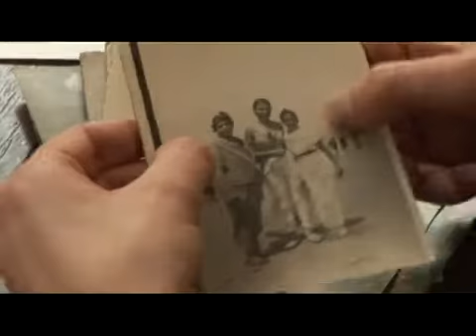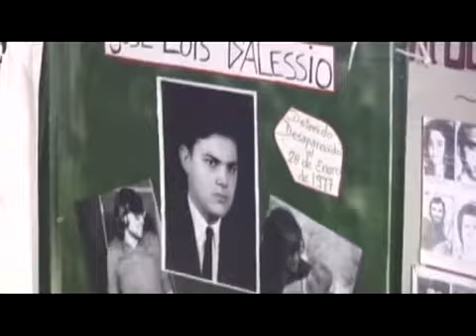SOFIA CUMPLE 100 AÑOS (TodoLoVe.com.ar)